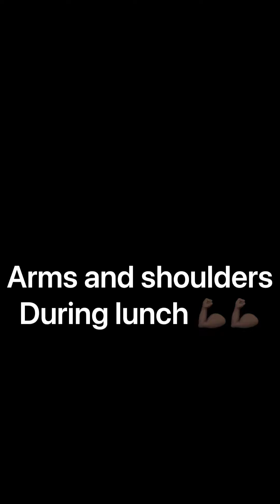Lunchtime pump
Arms n shoulders today 🙏